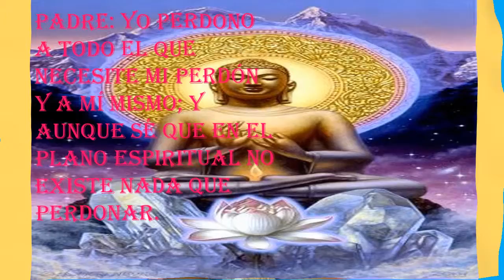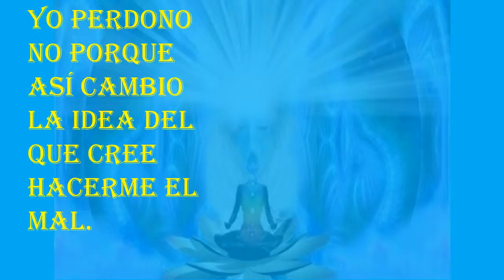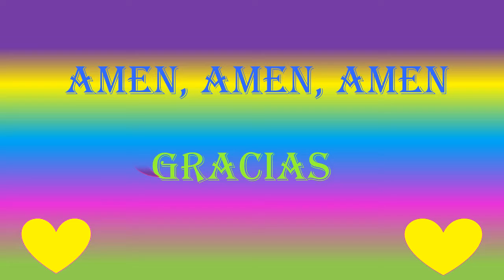ORACIÓN POR LAS NOCHES AL ACOSTARSE